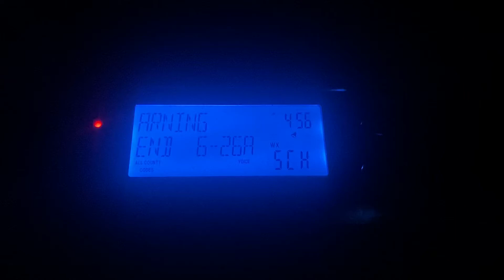Severe Thunderstorm Warning for my area at 5 am! (EAS #1,431) 7/23/22